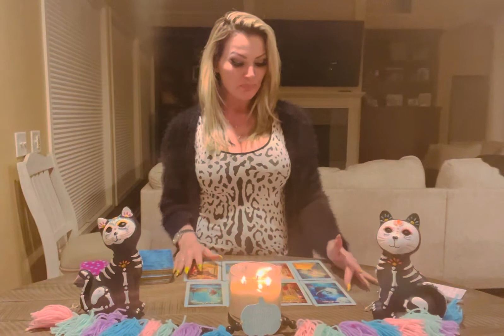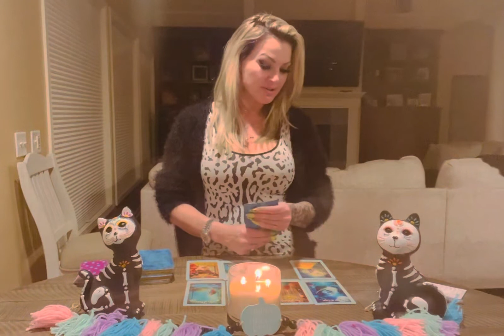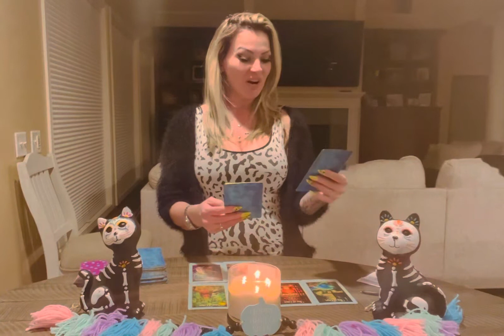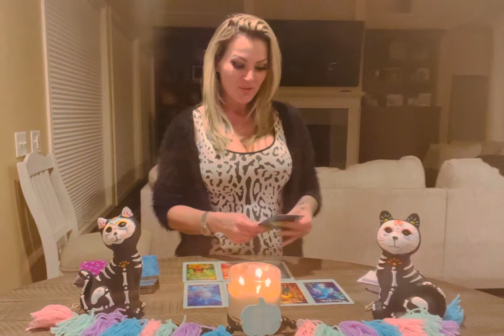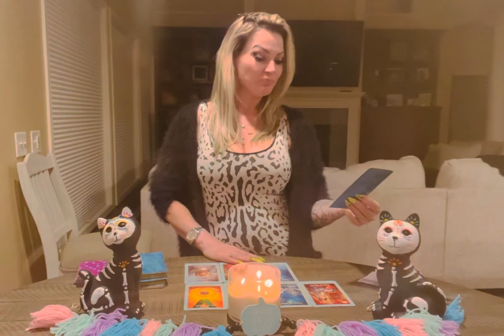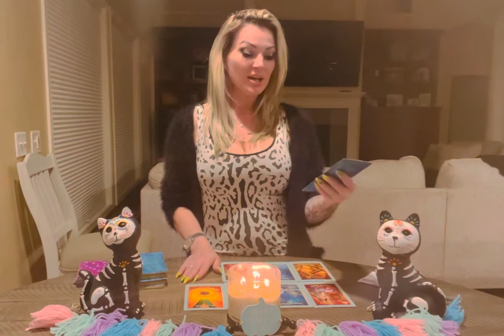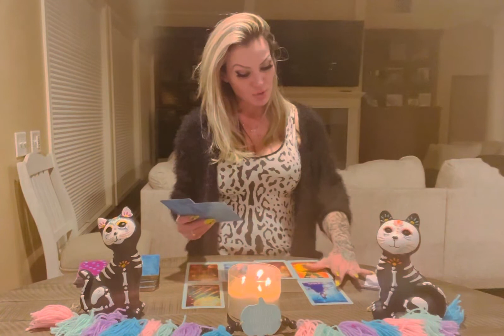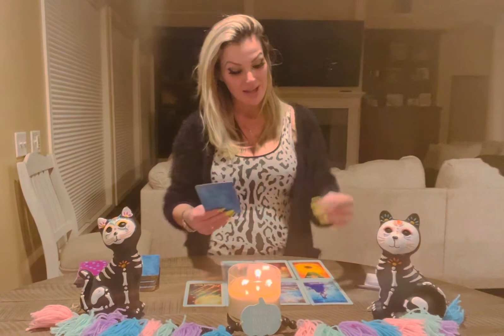9day Tarot reading Virgo,Libra,scorpio,Sagittariu,Capricorn,Aquarius,Pisces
Virgo 0:41 Libra7:47 Scorpio 15:18 Sagittarius￼ 22:42 Capricorn￼ 28:41 Aquarius￼ 33:36 Pisces￼39:53